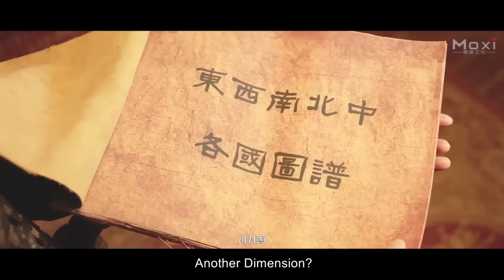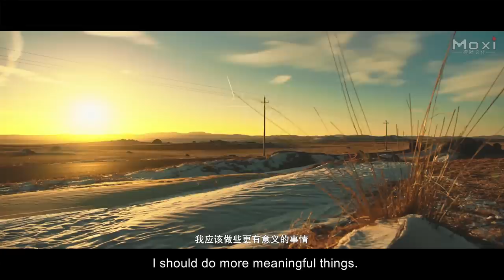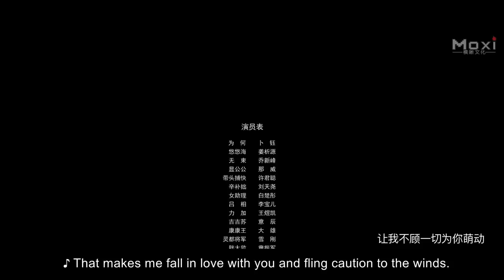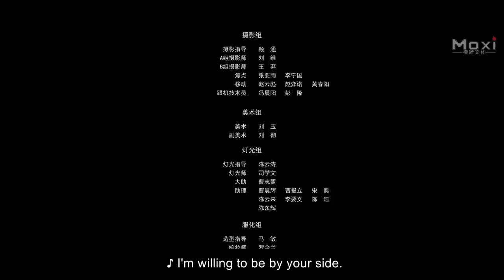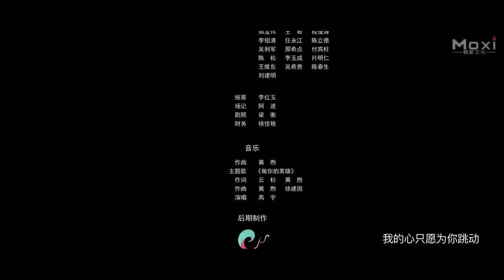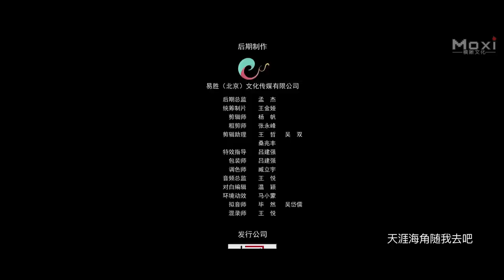[Full Movie] 我叫为何 My Name is Why | 穿越喜剧电影 TimeTravel Comedy film HD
Synopsis: The Comedy Movie "我叫為何 My Name Is Weihe (Why)" is about a time-travel story in game world. Two otaku "Why" and "Lv Xiang" designed a game which is based on the stories of a famous warrior Wu Shu in Sheng Dynasty. Unexpectedly "Why" was transported to the Game in Sheng Dynasty and witnessed the war that Wu Shu defeated the powerful Kang Kang King. Also "Why" got a chance to sleep with the princess and harvest his love in game.

故事简介：穿越喜剧电影《我叫为何 My Name Is Why》 讲述一个穿越到游戏世界的故事：两个技术宅男为何和吕相立志设计一款以圣朝名将无束为主角的火爆游戏。作为战神无束的死忠粉丝，为何在设计游戏的过程中，意外穿越到了圣朝，有机会亲眼目睹无束驱除西土的宏大场面。同时他也在游戏世界里不小心睡了公主赢得了爱情！

出品 Studio: 六合华纳 Liuhe Huana
导演 Director: 李小军 Li Xiaojun
主演 Starring: 卜钰 Bu Yu, 乔新锋 Qiao Xinfeng, 姜析源 Jiang Xiyuan
题材 Genres